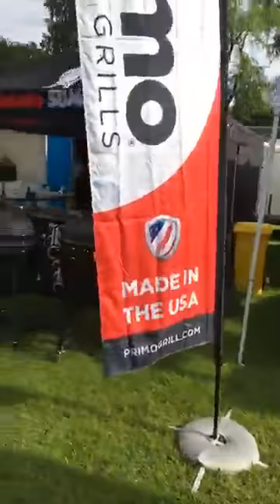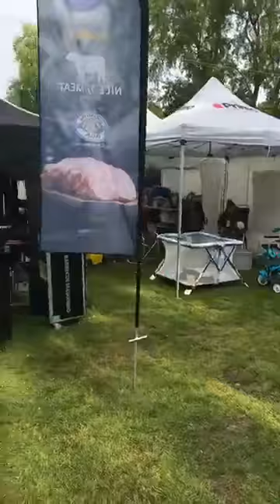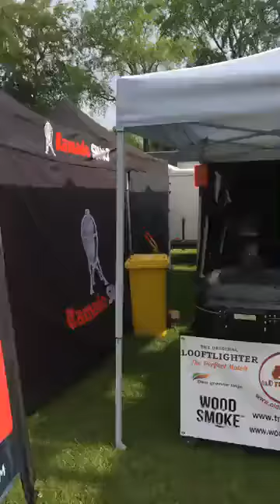Godmorgen Beer, Fries and BBQ V 2018